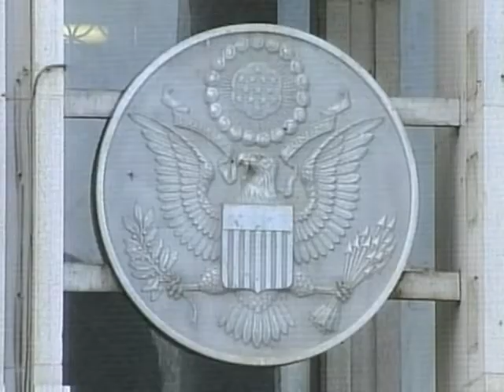US Ambassador Promises Not to Abandon Afghanistan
Following the attacks of September 11, 2001, the United States began a new engagement in the Muslim world. One of the key architects of that engagement is the newly-appointed U.S. Ambassador to Afghanistan, Ryan Crocker.